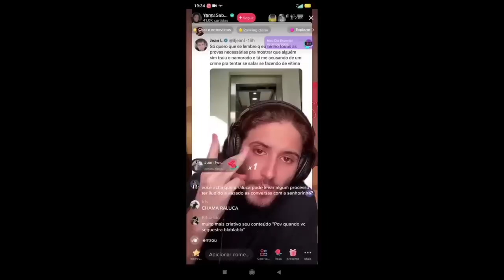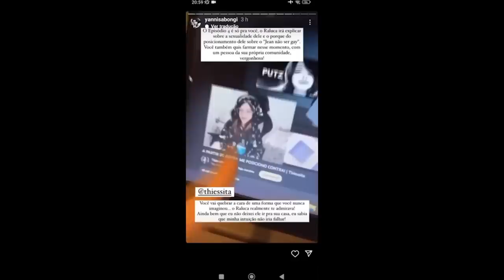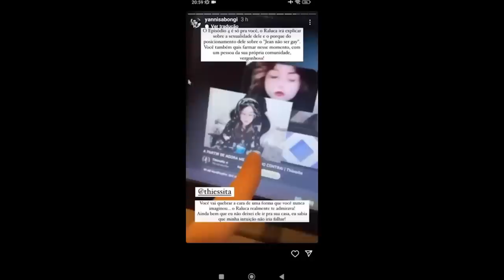deu ruim pro empresário do raluca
que golaço do suarez hein